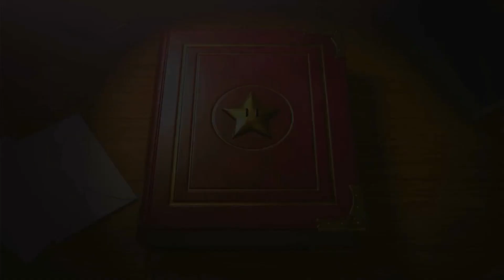September Nintendo Direct [Reaction] GIVE ME SIDE ORDER!!!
I filtered all mature content out so don't worry about anything not child friendly.